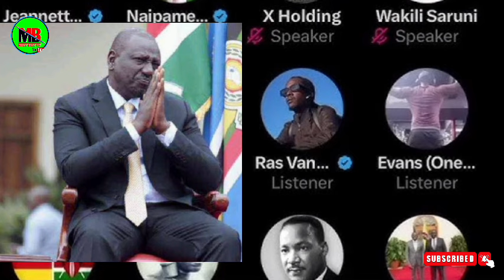DRAMA ‼️ PRESIDENT RUTO KWONIO KANYONI WANGETHE NA GUTHARIKIRWO NI GEN Z MUTAMBO~INI WA X SPACE 🙆😲